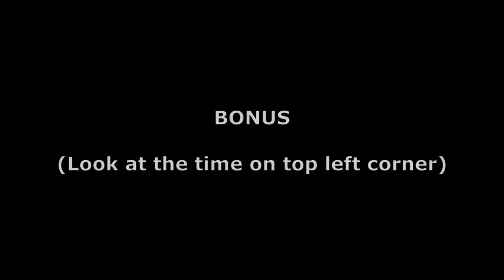[HSHS] Syringe balanced much - Home Sweet Home: Survive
If this Syringe drop rate continues on (which is common right now) It's gonna be all about tunneling. Otherwise what you gonna do?